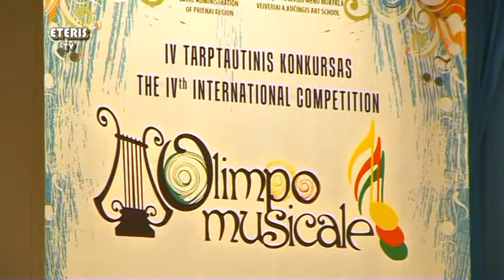ETERIS TV 2014.06.17 Prienuose vyko tarptautinis muzikantų festivalis "Olimpo musicale"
Birželio 1-4 dienomis Prienuose vyko tarptautinis jaunųjų muzikantų festivalis "Olimpo musicale"